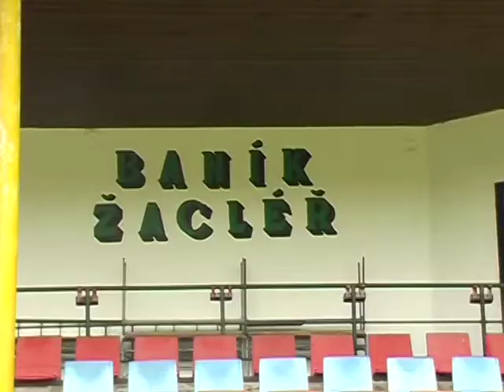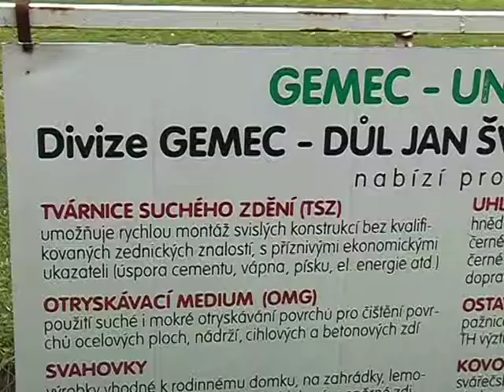Podařená akce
Výstavba nových garáží na žacléřském stadionu